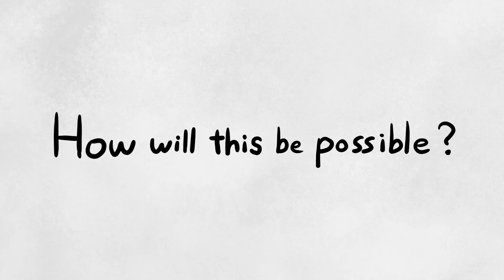How AI Will Change the Future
The big change Artificial Intelligence is bringing applies not only to individuals but also business as well.